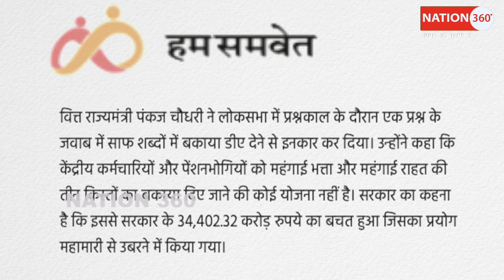मोदी ने करोड़ लोगों को अचानक दिया झटका,लपेटे में अंधभक्त भी आए? PM Modi | Amit Shah | CM Yogi